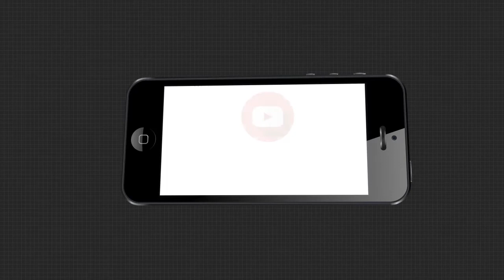STAR TALK with Actress Sonam Dash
STARTALK with Actress Sonam Dash